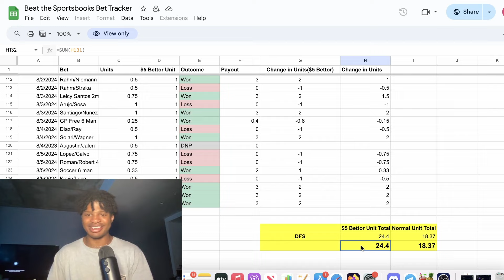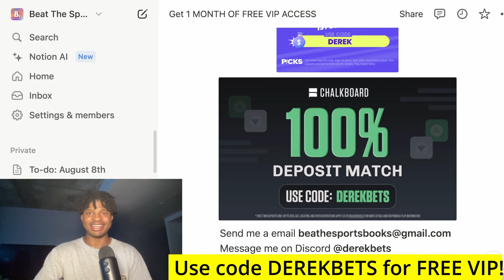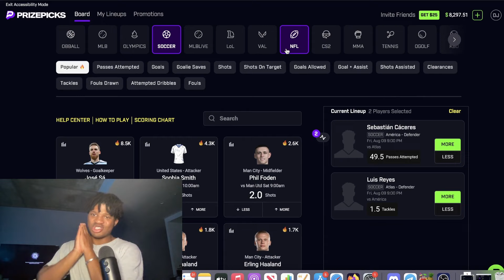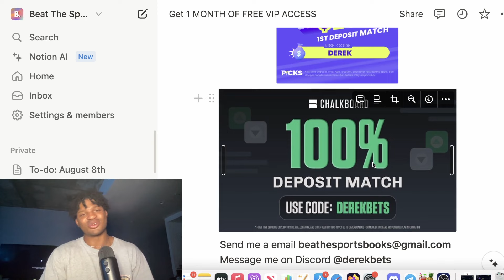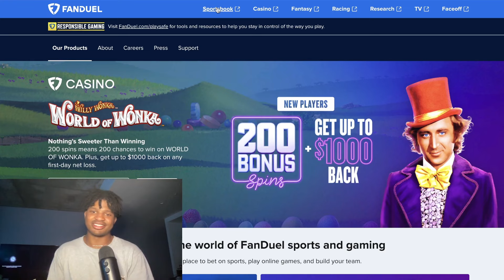8/10/14 CFL Player Props - PrizePicks, DFS Free Picks, Strategy, & Advice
Get 1 MONTH of FREE VIP picks by signing up for Sleeper or Chalkboard and using my code (DEREK - Sleeper) or (DEREKBETS - Chalkboard) to deposit at least $10!

Discord username: @derekbets

In this video, I discuss profitable +EV CFL/Soccer/Golf sports betting picks for PrizePicks, Sleeper, and/or Chalkboard DFS for July 26th, 2024.